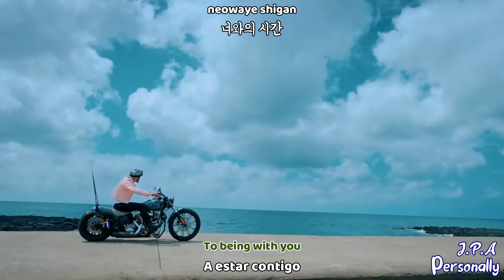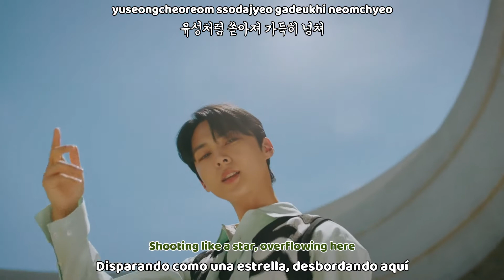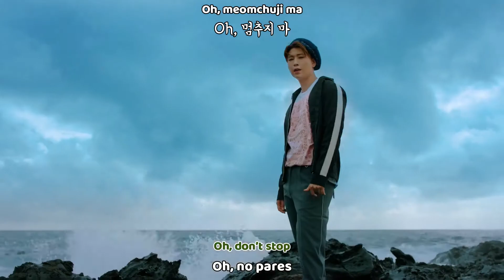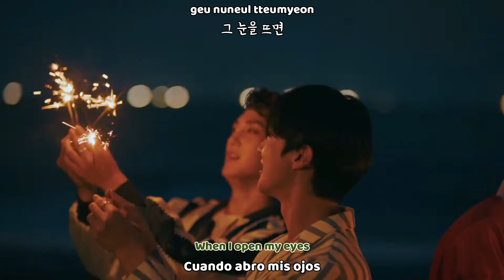VAV - MADE FOR TWO MV (Sub español | Sub english | Roma | Hangul) HD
vav made for two sub español ❄ Activa la calidad HD 1080p❅

SUB ESPAÑOL |VAV - MADE FOR TWO MV